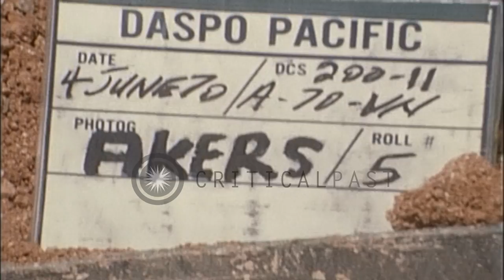A soldier operates a bucket loader during the construction of bunkers at a FSB in...HD Stock Footage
A soldier operates a bucket loader during the construction of bunkers at a FSB in Vietnam.

Construction and use of bunkers on Fire Support Bases (FSB) by US Army soldiers in Vietnam. Construction at Charlie One FSB at Camp Carroll. A bucket Ioader driven to the top of a dual blade bunker. The loader dumps earth fill inside a retaining wall. Soldier wearing a hat and sunglasses in the driver's seat. Another soldier directs him. Location: Vietnam. Date: June 4, 1970.

57,000+ broadcast-quality historic clips for immediate download.